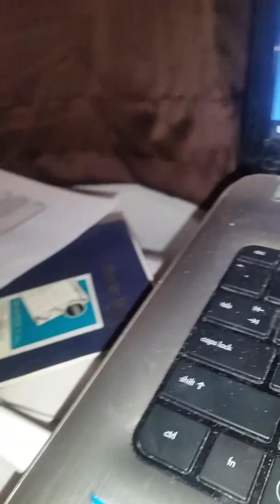Jin jin playing with pink money.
Jin jin playing with pink monkey